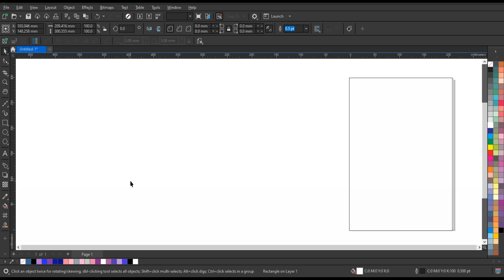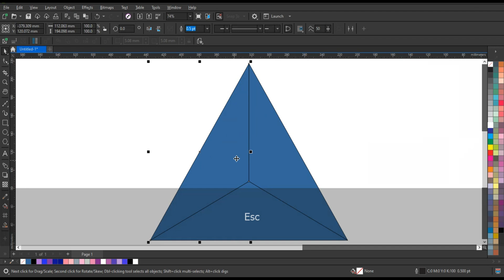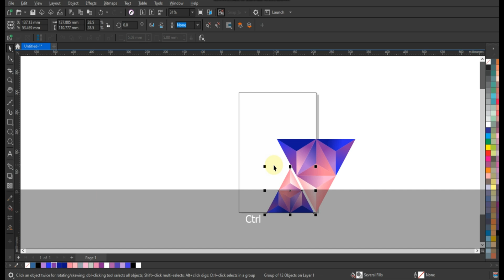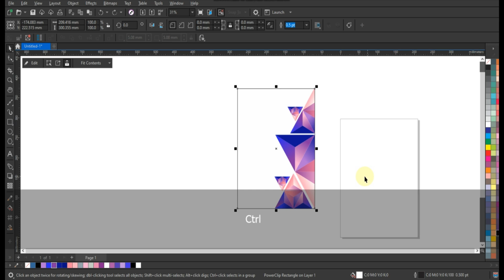How to Create 3D Rectangle Shapes Cover page